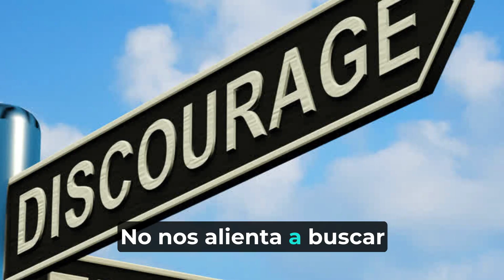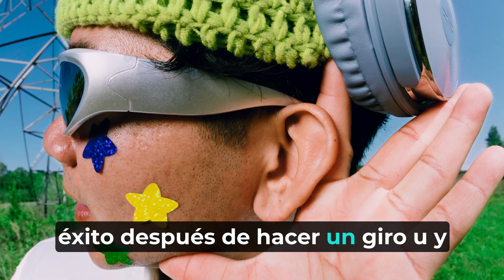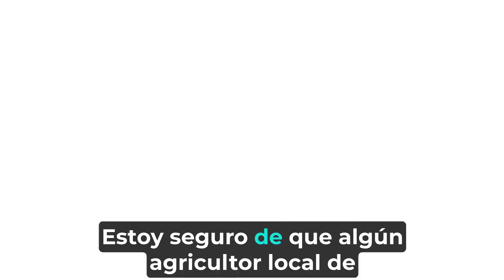Self employment direction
We are born free, a  gift from  our  Creator, and to choose one's  destiny, but it's obiously clear the current system would like us to follow a pattern that has been framed to sustain itself, and not to seek independent personal achievements.